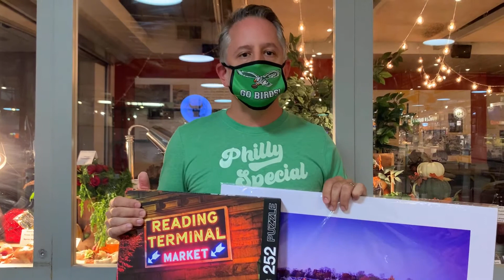RTM Holiday Shopping: Russ Brown Photography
Russ Brown Photography is the perfect place to shop for a Philadelphia themed gift. NEW this year: Reading Terminal Market puzzles and Philly-themed face masks.